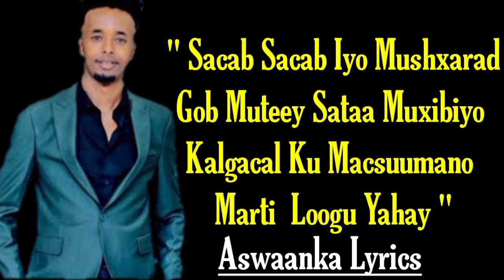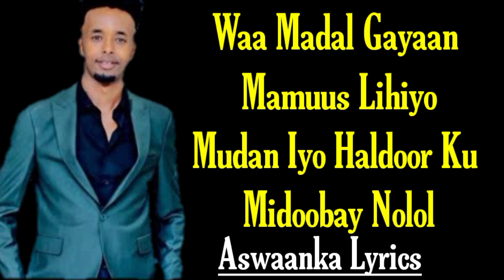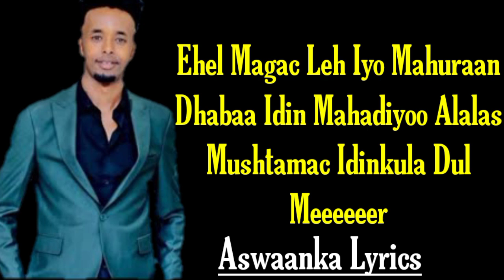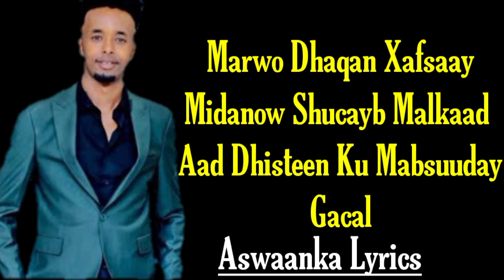Apdikariin Ali Shaah | Miro Jacayl | Hees Cusub 2021 Lyrics